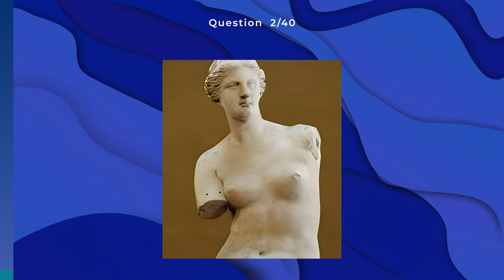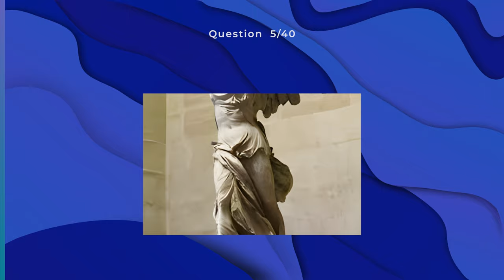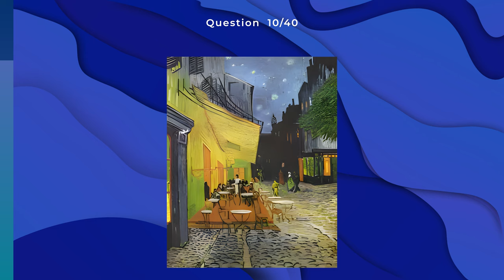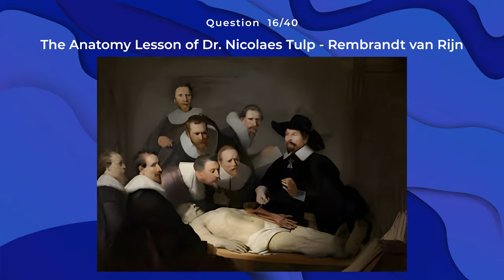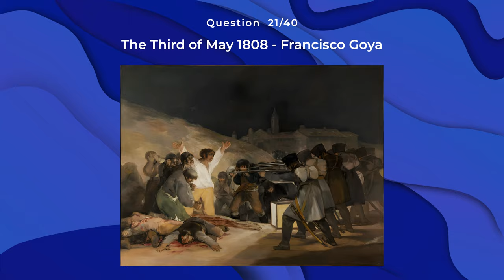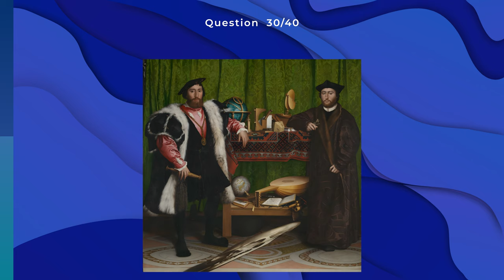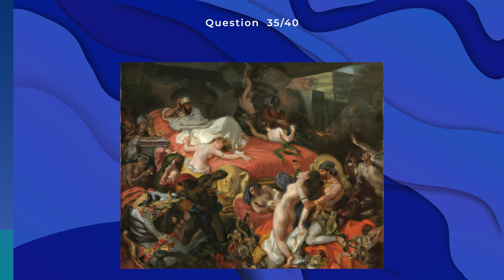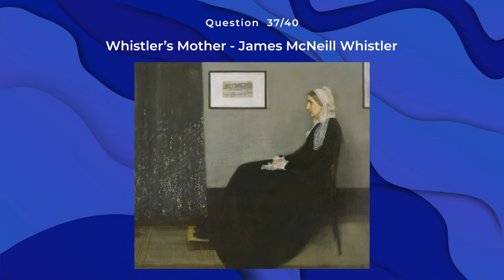Art history Quiz: Guess the artwork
Guess the title of the the art work and the artist. 40 multiple choice questions quiz.